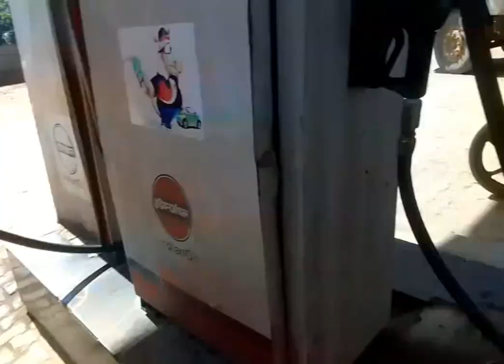First time in Lanka Vlog's // dimasa_boys..